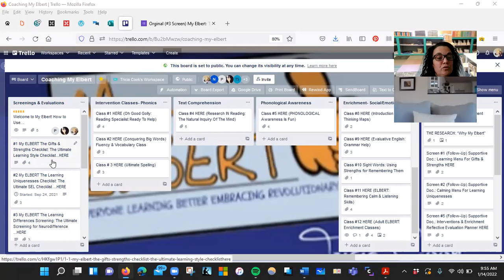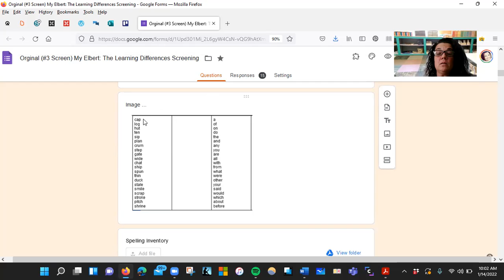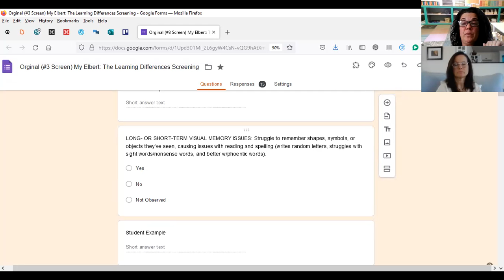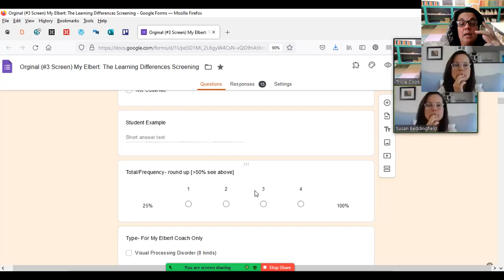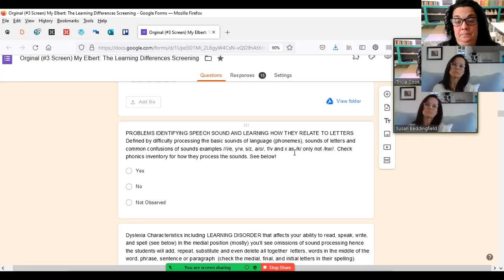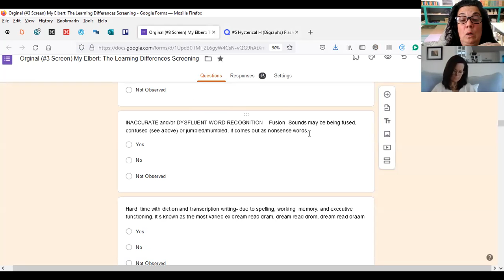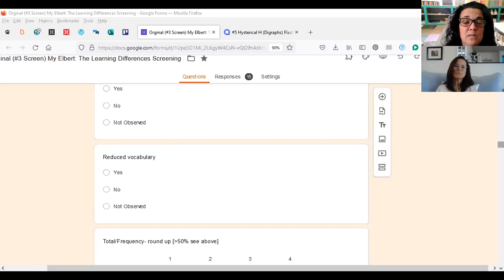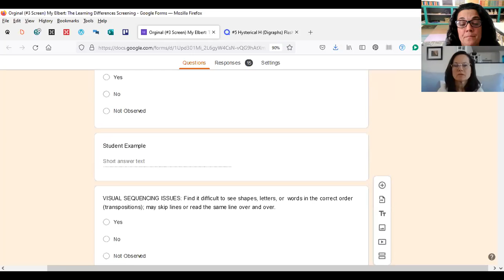Playback 1/14 Cook's Independent Tutoring, Coaching, & Consulting, LLC.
Helping Those with a Neurodifference Enjoy  Learning Again: Group Tutoring, Parent Courses, & Freebies